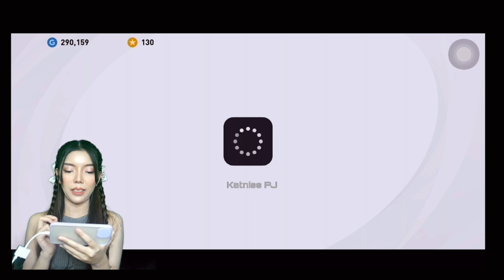เปิดตำนานทองล่าสุด ไม่ซ้ำ=คุ้มค่ะ | Legends:Worldwide Clubs | Box Draw | PES2021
❤️ หากมีข้อผิดพลาดประการใดต้องขออภัยด้วยนะคะ
พูดคุยบอกเล่าแนะนำเราได้นะ🙏🙏🙏

⚽️มือใหม่เล่นไม่เก่งนะคะ😊❤️❤️❤️

@มาคุยกันได้ค่ะ